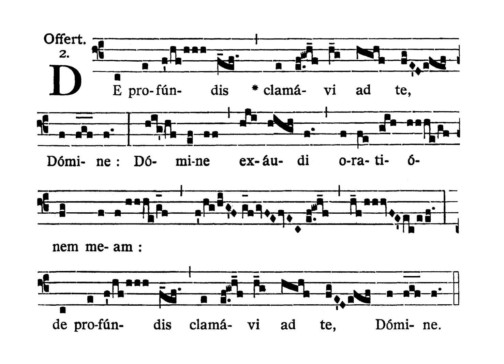Choir of St Peter’s Eastern Hill: De profundis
Offertory for Pentecost XXIII
St Peter's Eastern Hill Virtual Chant Choir
Cantor: Katie Richardon
Sound production: Daniel Mitterdorfer